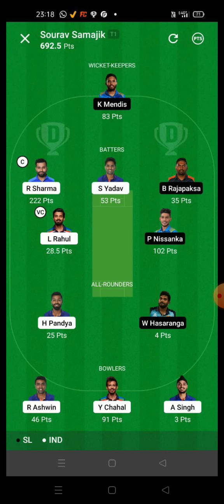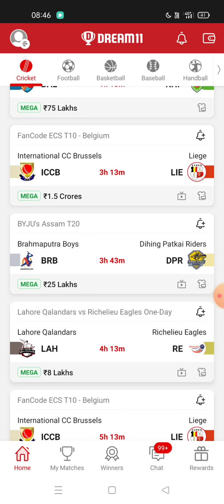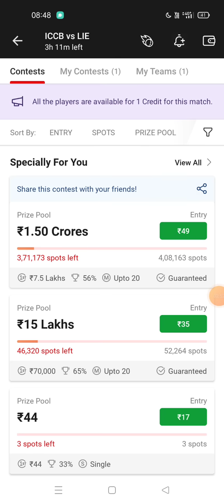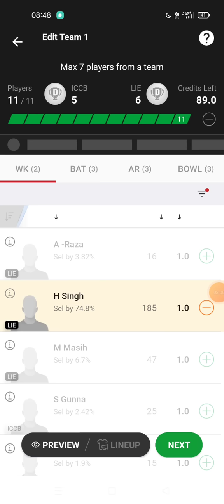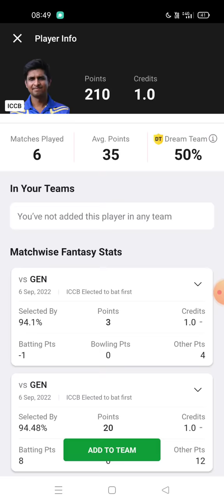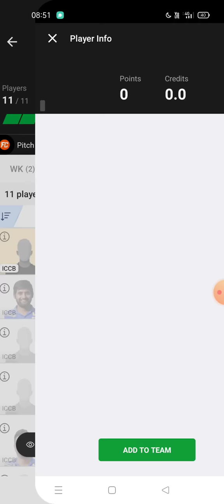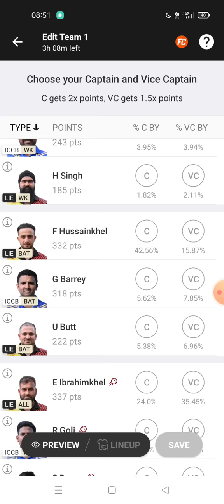ICCB VS LIE DREAM11 T10 CRICKET MATCH PREDICTION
1. This analysis is based on my Understanding, knowledge and instinct .While selecting your team, consider the points mentioned and make your own decision.

2.Dream11 takes great care to comply with all central and state legislation in India to ensure that users are fully protected. Every contest on platform is carefully designed to comply with applicable statutes and regulations in India. Dream11 constitutes a 'game of mere skill', which makes the Dream11 game exempt from the provisions of the Public Gambling Act, 1867 (PGA). Dream11 is a legitimate business activity protected under Article 19(1)(g) of the Constitution of India.

 dream11 SL GL dream11 khelne ka Sahi tarika
 dream11 discount offer today